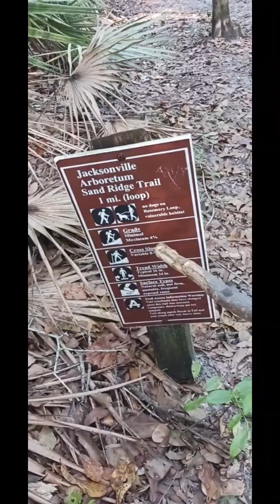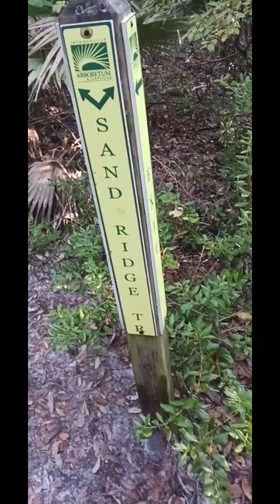Tomcat And Bugout Ruck Part 2